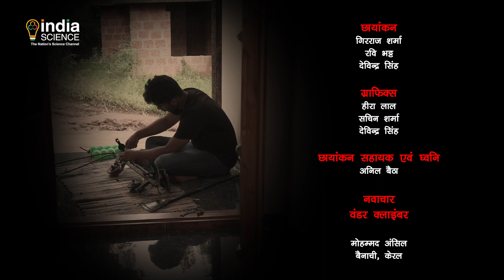Vigyanveer I Wonder Climber by Muhammed Ansil I Inspire Award MANAK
In this episode of Vigyanveer, watch the inspiring story of Mohammed Ansil, a student from Wayanad, Kerala, who understood the difficulties of coconut and betel nut farmers and created an innovation, with the help of which coconut and betel nut can be plucked without taking the risk of climbing tall trees. For this innovation, Mohammed Ansil was honoured with the prestigious 'Inspire Awards MANAK' by the Department of Science and Technology, Government of India.

विज्ञानवीर के इस एपिसोड में बात केरल के वायनाड में रहने वाले छात्र मोहम्मद अंसिल की, जिन्होंने नारियल और सुपारी की खेती करने वाले किसानों की मुश्किलों को समझा और बना डाला एक ऐसा नवाचार जिसकी मदद से ऊंचे पेड़ों पर चढ़ने का खतरा उठाए बगैर ही नारियल और सुपारी को तोड़ा जा सकता है। इस नवाचार के लिए मोहम्मद अंसिल को सम्मानित किया गया विज्ञान एवं प्रौद्योगिकी विभाग, भारत सरकार द्वारा दिए जाने वाले प्रतिष्ठित इंस्पायर अवॉर्ड्स मानक से